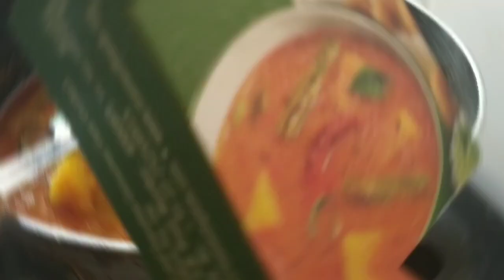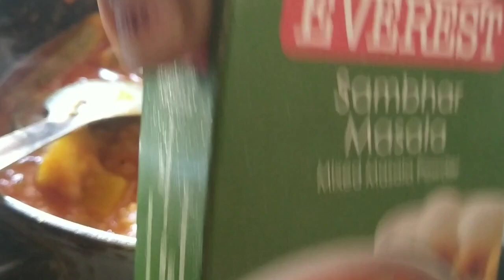थंडीमधे ईडली पीठ फरमेंट कसे करावे/चविष्ट सांबारची सोपी रेसिपी/ईडली, डोसा, चटणी@amithiworld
Easy & Tasty Sambar Recipe/ How To Make Sambar/ Sambar